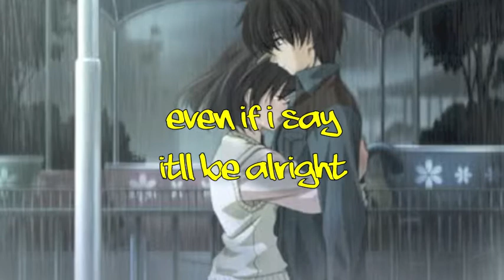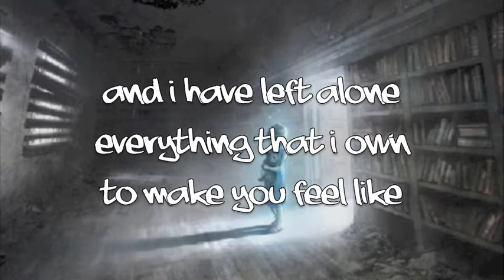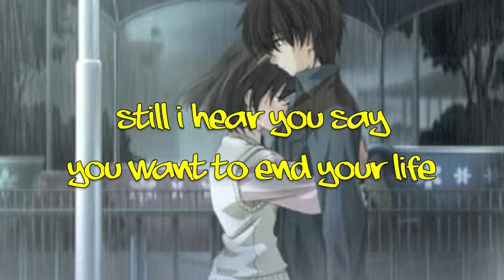Nightcore Never Too Late lyrics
Song: "Never Too Late" by Three Days Grace
Nightcore version by 140catgirl
Lyrics vid by me!!